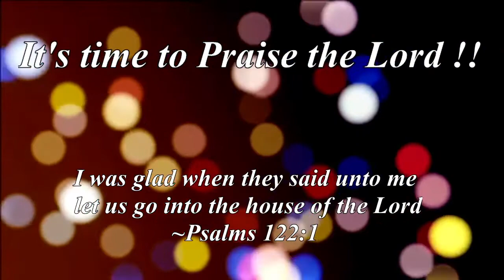Shifting Gears Part 7 Sunday Service